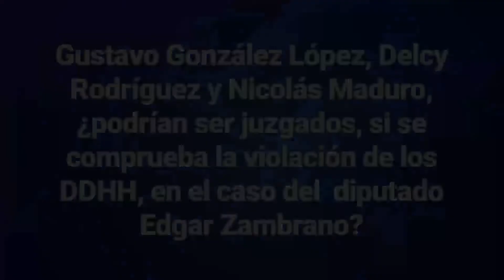¿Los implicados en el caso de Edgar Zambrano podrían ser juzgados por violación a los DDHH?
Somos tu espacio de  información y análisis de las noticias sobre Venezuela, con las entrevistas de sus principales protagonistas. Contigo, sumado a nuestro espacio, vencemos la censura en Venezuela.